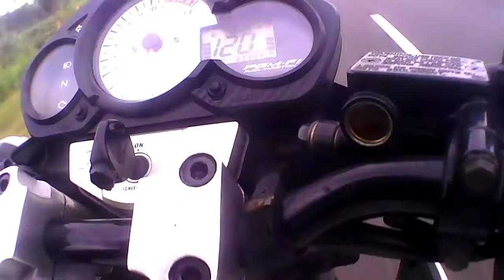old cb150r top speed 151 kpj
spec mesin standart pabrik tanpa remap, knalpot wrx r2 three oval.
ukuran gear : standart pabrik bawaan motor (blum pernah ganti gear 😂)
ban depan : 90/80
ban blakang : 130/70
berat rider : 94 kg
motor tahun 2014

sensor speed = di roda depan alias bukan di gear belakang